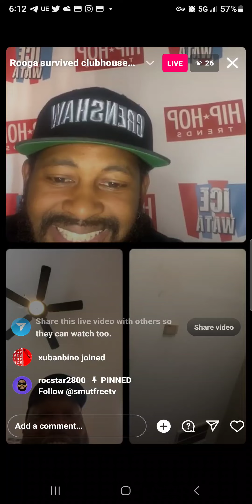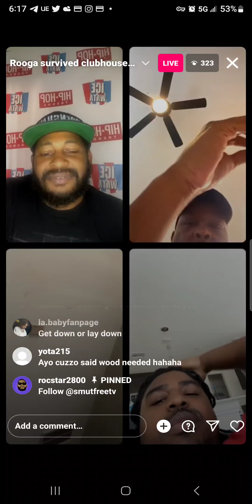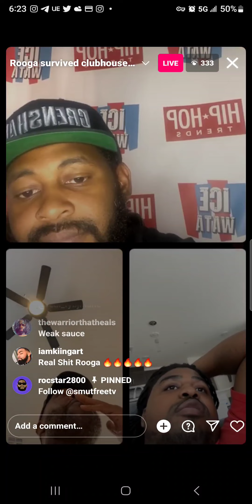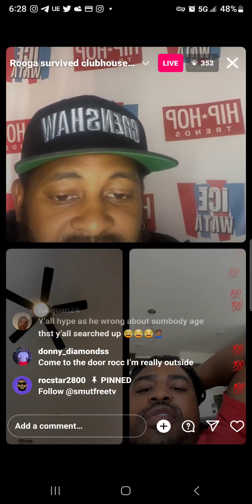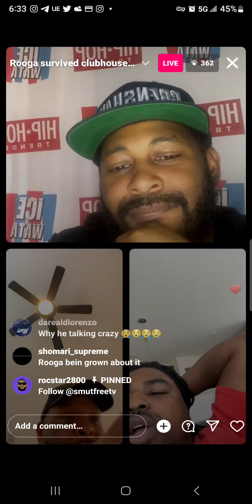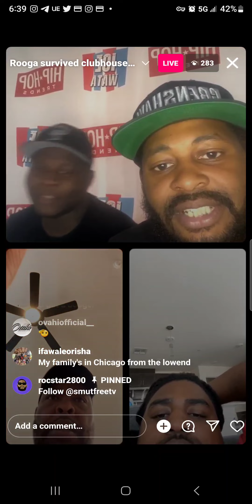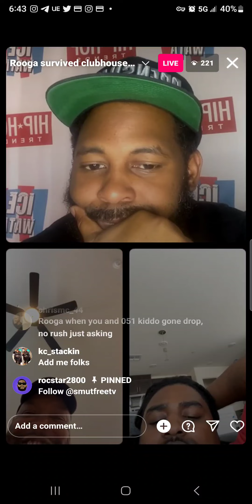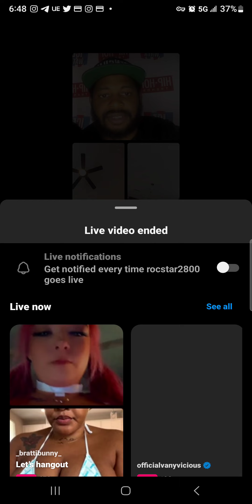big folks and rooga have a sit down